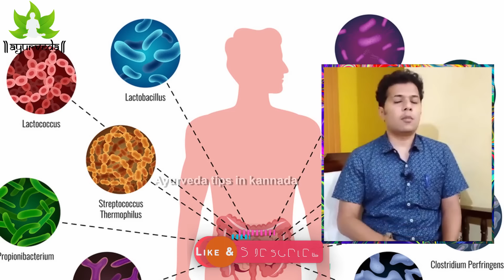Curd or Buttermilk Which is Better in Kannada | Curd or Buttermilk Which is Better for Weight Loss